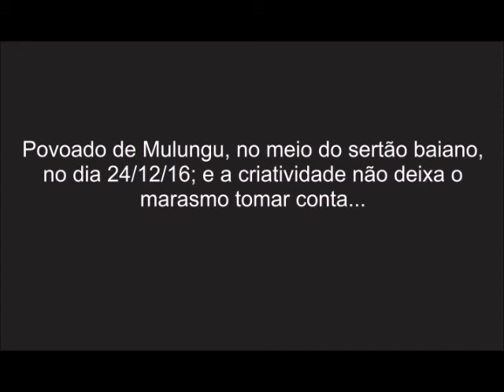Carreira de égua - Mulungu - BA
Carreira de égua realizada em dezembro de 2016 no povoado de Mulungu, município de América Dourada, Bahia.